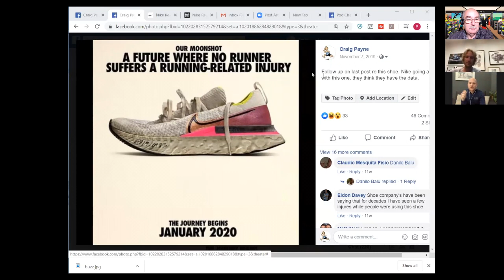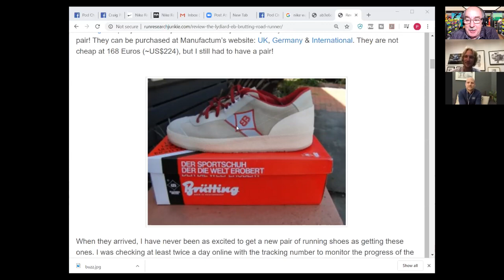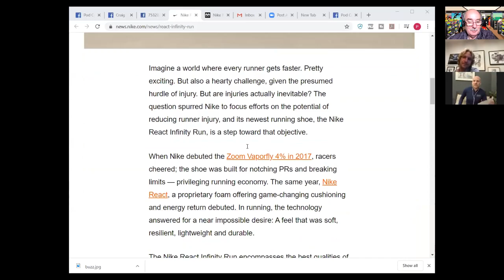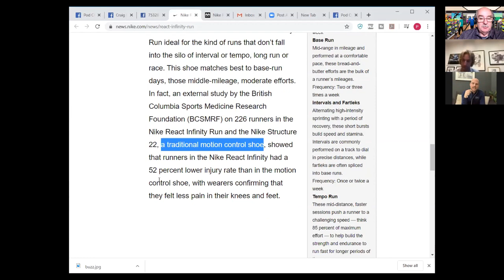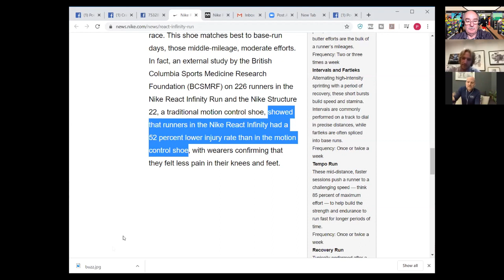PodChatLive: Episode 66 with Michael Nitschke on 'To Infinity & Beyond (Injury?)'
Live podiatry chats with Craig Payne and Ian Griffiths. In this episode we talk with Michael Nitschke ("Nitta") about the holy grail - running shoes that *might* reduce injury rates. In the week that Nike release the Infinity React we discuss the marketing behind the shoe, the study behind the marketing and take a deeper dive into the world of running shoes and their relationship/influence on injuries. How should (can?) we prescribe shoes to reduce injury? Is it all just about comfort? Will we ever actually know what we are doing...?